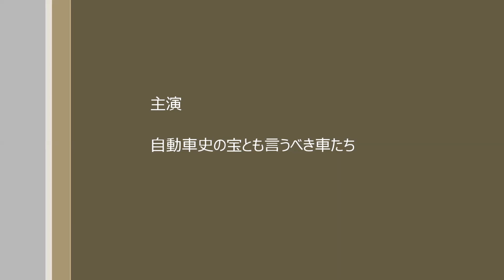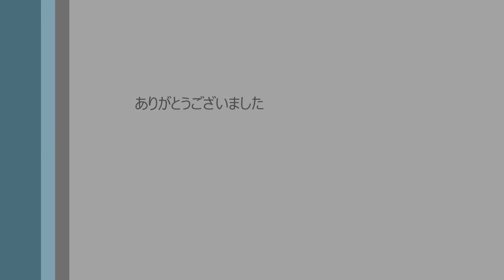La Feasta Mille Miglia 2023